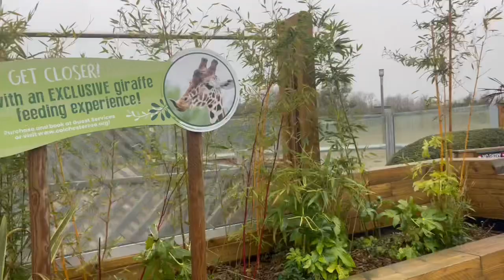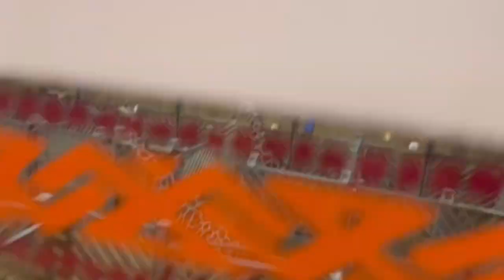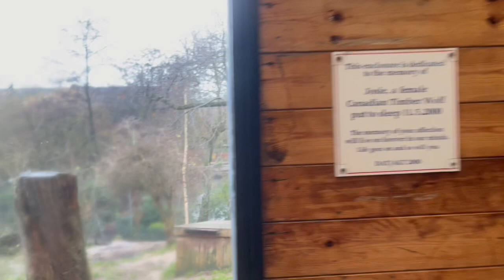Colchester Zoo 2021 | Best Zoo in the England | Fun Day Out for Family Part 2